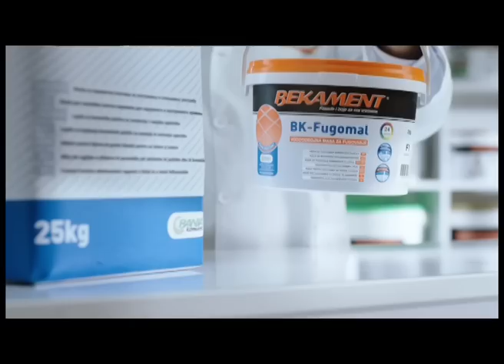Bekament Lepak za plocice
Video reklama za lepak za plocice, nova kampanja - 2012